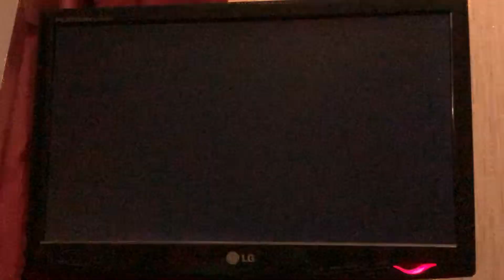Садик Дочки Буфляр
Это память